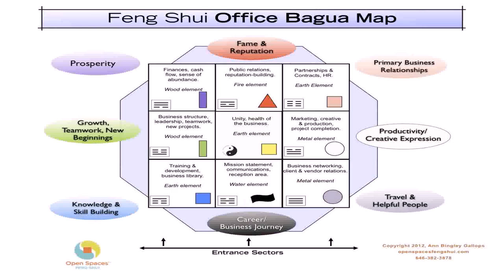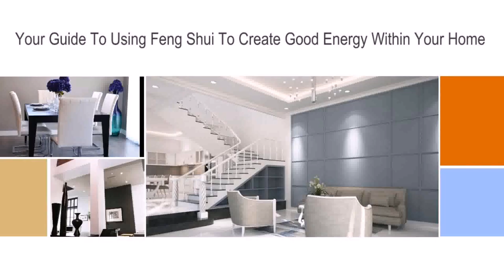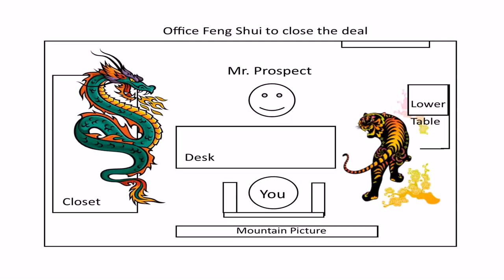How To Design Your Home With Feng Shui - Gif Maker DaddyGif.com (see description)